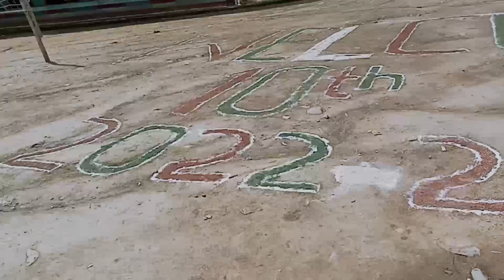Welcome preparations complete (our legends 10th class batch 2022_2023)